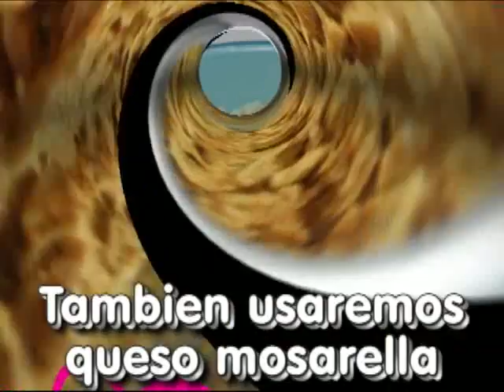COMO HACER PASTEL O LAZANA DE PLATANO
Hoy aprenderemos a preparar un delicioso pastel Oo lazana  de platanos  machos facil y muy rico.